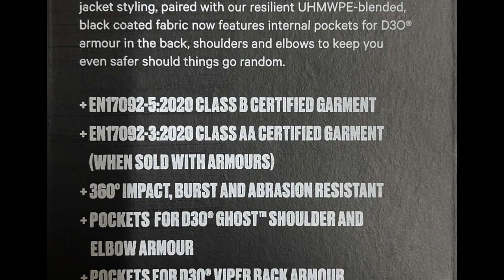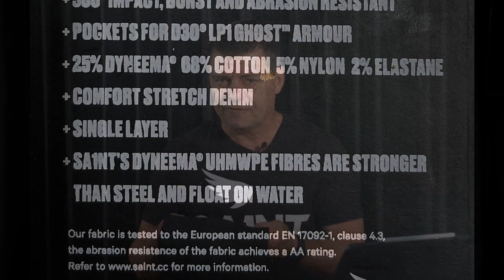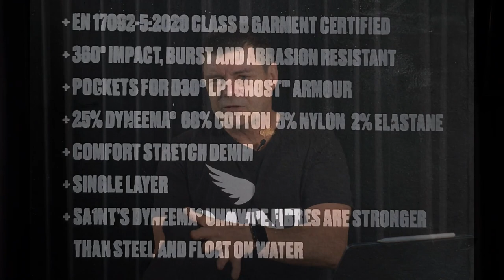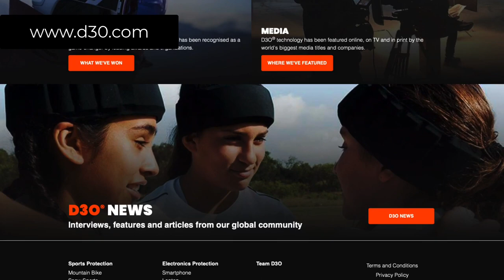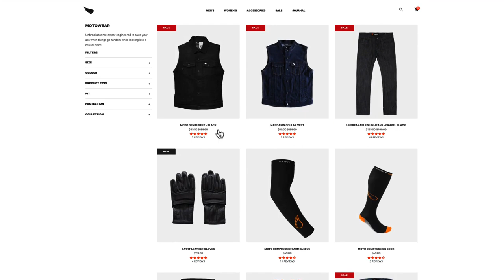SA1NT Moto Unbreakable Rider Jeans and Jacket Review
Until November 2022, I had never hear of the SA1NT brand or their riding jeans or even knew you could get denim with Dyneema woven into the fabric. So I went to their warehouse in Victoria, met Aidan and the SA1NT team, had a chat, we even did a podcast, bought some of their products, and surprise surprise ... took them for a ride.
Loved the quality of the product, so I did some research on its protective capability and now I have a genuine reason to follow this brand.

SA1NT - To find out more about SA1NT and their riding gear, visit their

All music in this video is used under license from Artlist - #248442